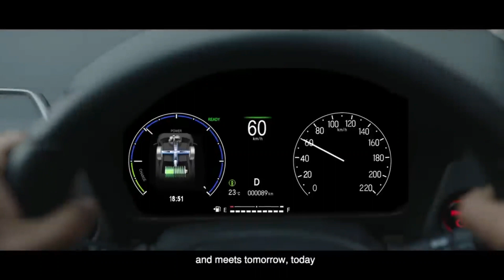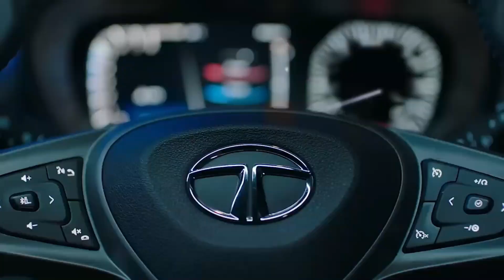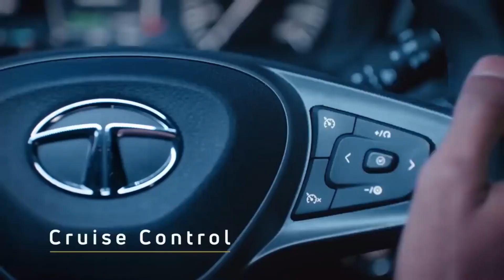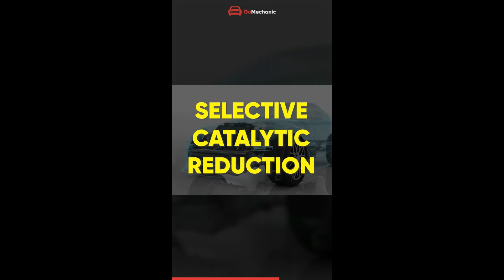Will These Cars be Discontinued in 2023 ? 😱😓 What are RDE Norms.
This Video Is About :
Will These Cars be Discontinued in 2023 ? What are RDE Norms. ‎@LuckyWheelsVlogs